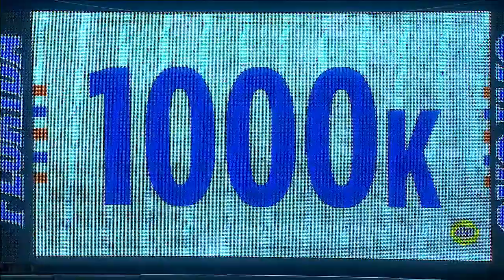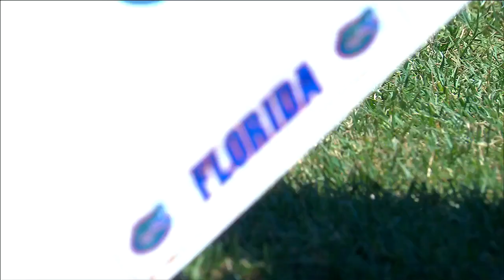NCAA Softball 2019 : Mercer vs #7 Florida Mar 23